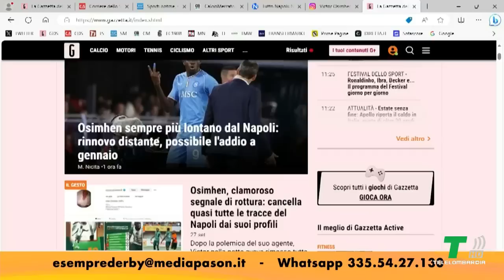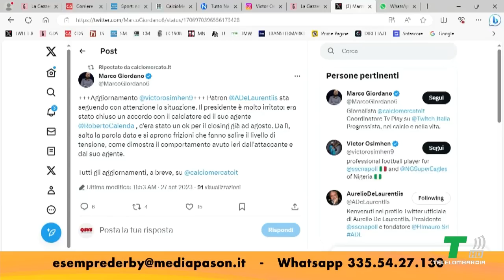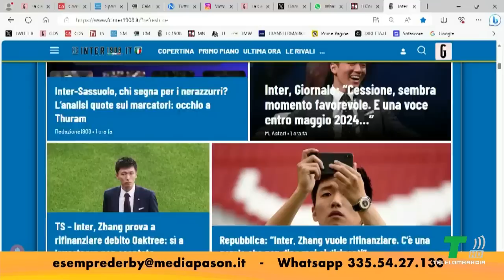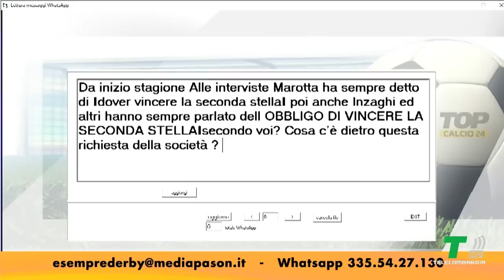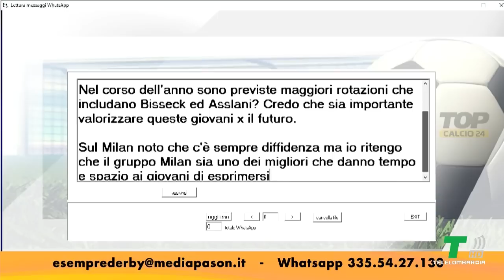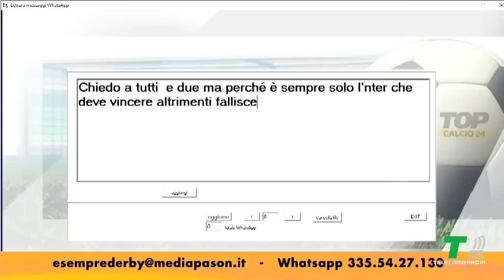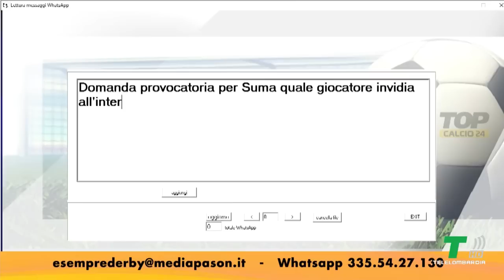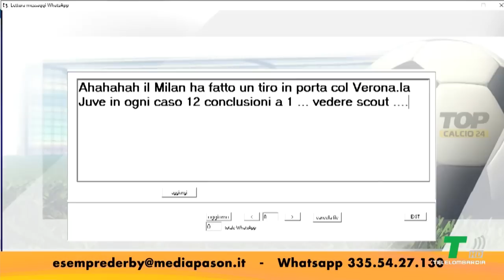UN TURNO INFRASETTIMANALE DA NON SOTTOVALUTARE PER MILANE INTER! - È SEMPRE DERBY